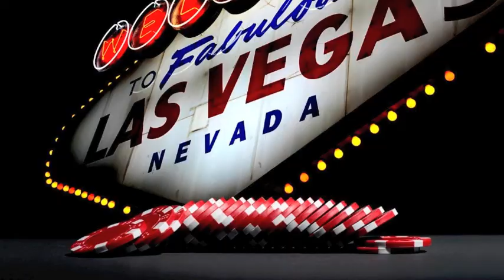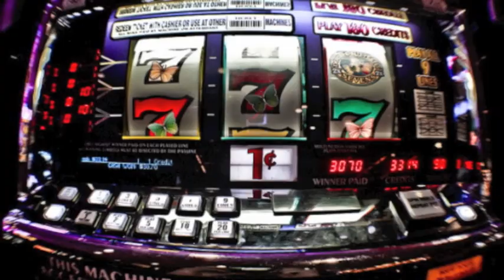"The Wager" By Anthony Sica & Pat Floyd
"The Wager" By Anthony Sica Featuring The Music Of Pat Floyd.  Music & Instrumentation by Pat Floyd, Lyrics And Vocals By Anthony Sica.  BMI.